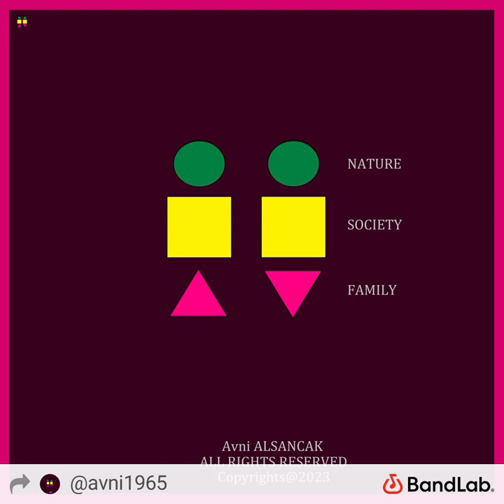moneymaker the laborer,moneyspender the officer and boss,prefer your life line